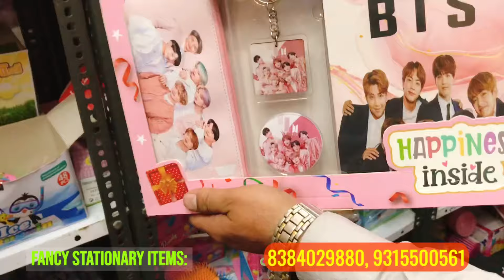cheapest fancy stationary items | stationary wholesale market in delhi | pen, pencil wholesale items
Wholesale pen pencil, rubber shopner , All fancy stationary items & return Gifts ,Wholesale market

Shop name :- Fancy Stationery Mart
Address :- 9/127 Shiv complex taliwara shahdara Delhi :- 110032

                           WARNING